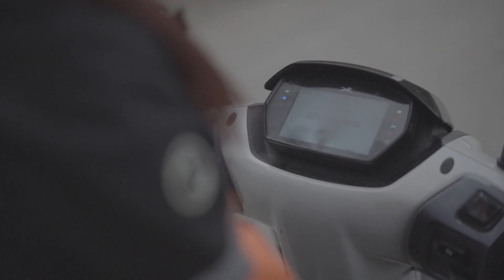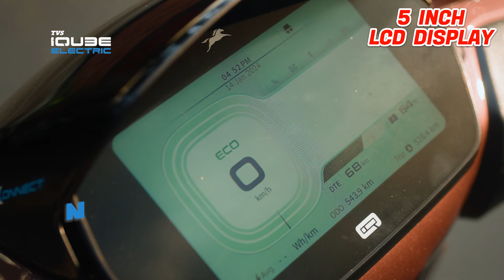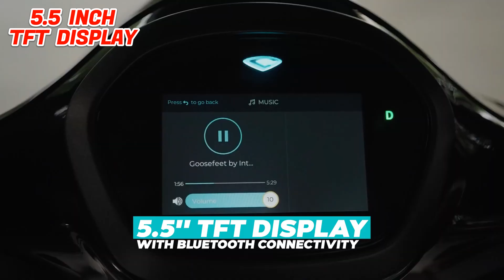CHETAK 3201 VS TVS IQUBE 3.4 KWH | COMPARISON | ELECTRIC SCOOTER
IN THIS VIDEO, WE COMPARED TVS IQUBE 3.4 KWH AND CHETAK 3201.

Ride Review Ather Rizta -     • ATHER RIZTA Ride Review | Range | Per...
Ather Rizta Walkaround Video -    • Ather ka family scooter Rizta , ₹1099...
River Indie Walkaround Video -    • SUV of Scooters RIVER INDIE | 1,38,00...
Long Range Electric Scooter -    • Long Range Electric Scooters in 2024 ...